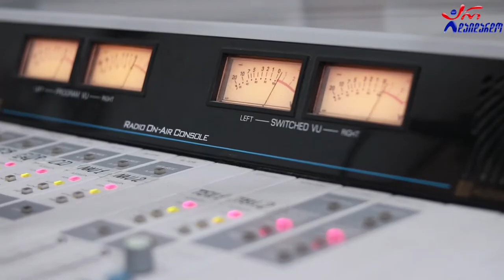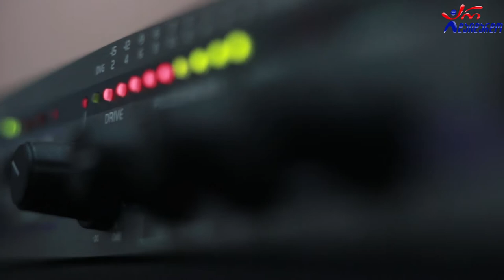მეგი გოგიტიძე & დათო ლონდარიძე - ერთად ვიაროთ. Live არ დაიდარდო/ Megi Gogitidze - Ertad Viarot. Live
2020 წ.  13 ნოემბერი
☛ პარასკევი - 17:00. გადაცემა "რადიო დუეტი თაკოსთან ერთად". სტუმრად მეგი გოგიტიძე. ცოცხალი შესრულება